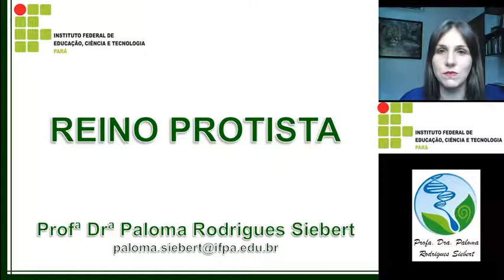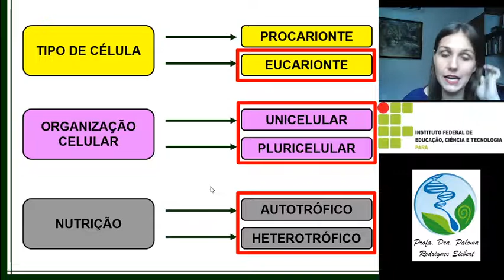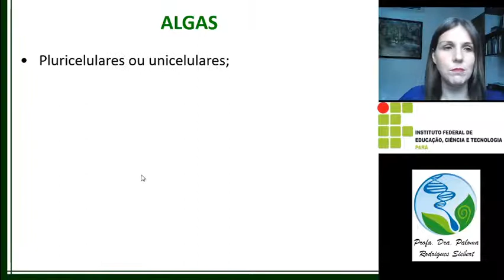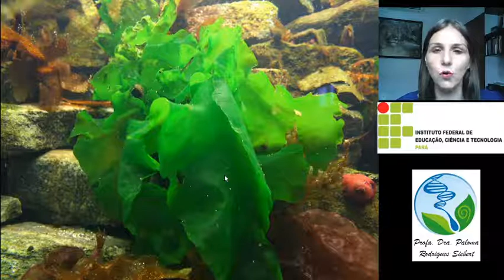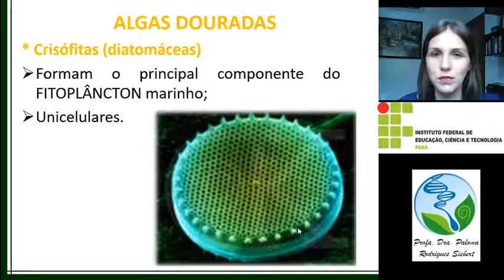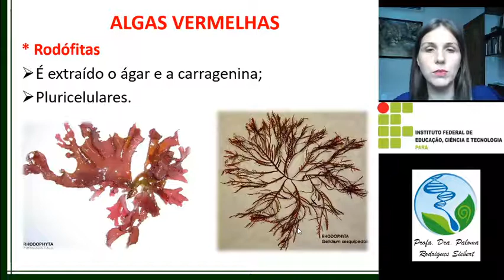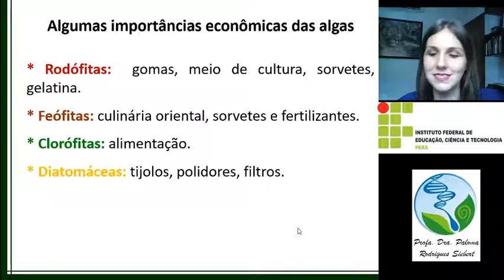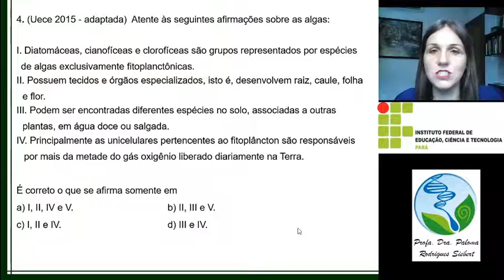REINO PROTISTA: ALGAS